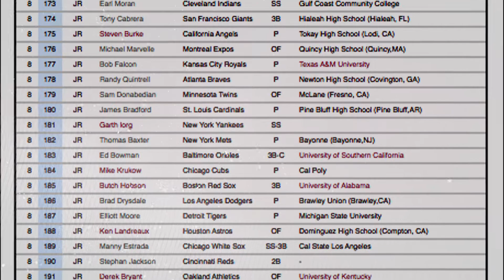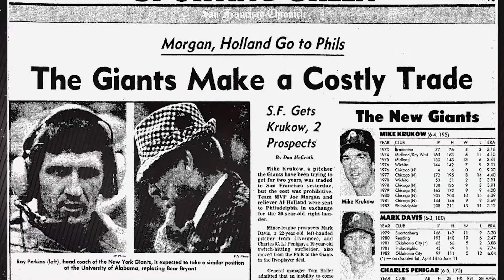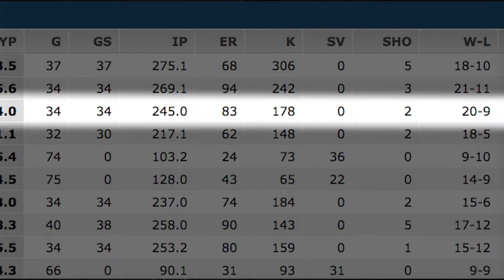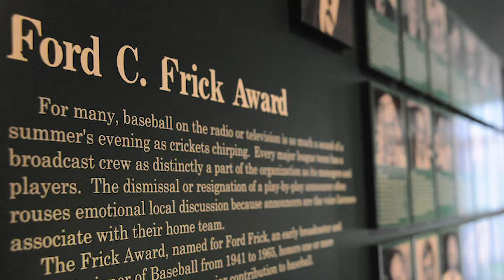NPASHOF 2021 Inductee Mike Krukow